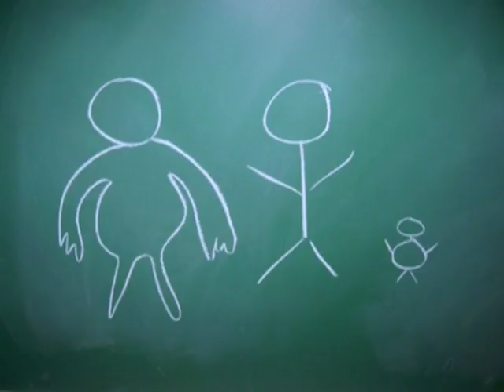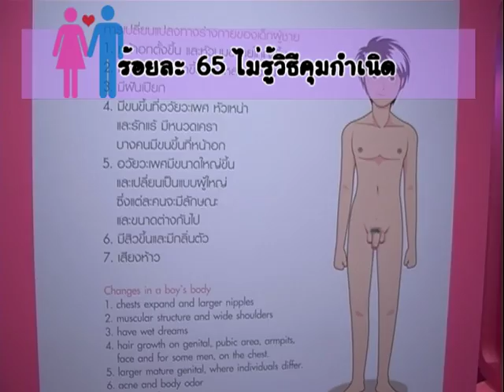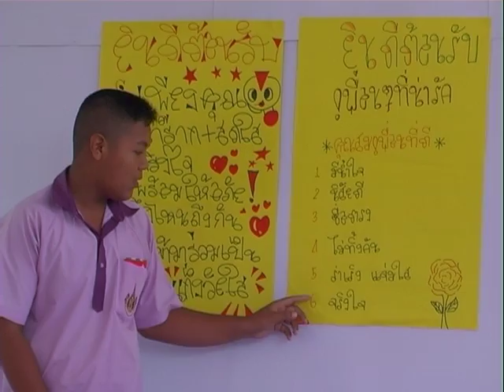let's talk right ep: Sex Education